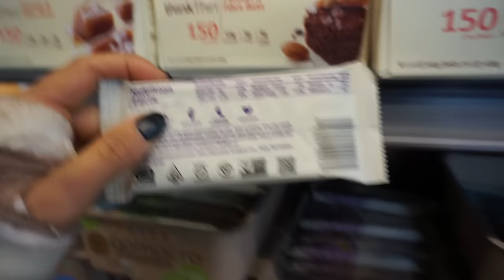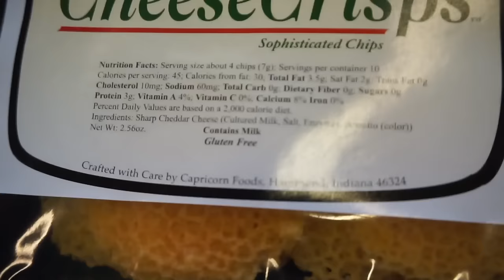"I Had A Chicken and a Half?" | That Prep Life Ep. 35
Open the info box for more!

Follow @ThePardomas @Pardomas athletes on IG
To sign up for a Pardomas Athlete Workshop, go to pardomasathletes.com!

-Hoodie from first clip: @ApeAthletics women line sneak peak
-Blue sock leggings: @bombshellsportswear
-Outfit from planet fintess cardio session: Lulu lemon Beyond -Boundaries Crop, shirt from Pacsun "Me To We" Brand"
-Dress from The Dry Bar: black is from RVAC. longsleeve shirt is from Brandy Melville

My Macro Ebook "The Everything Guide To Macro Tracking"
click this link to purchase my ebook!

(size small in all mens gear - women's line launching soon!)